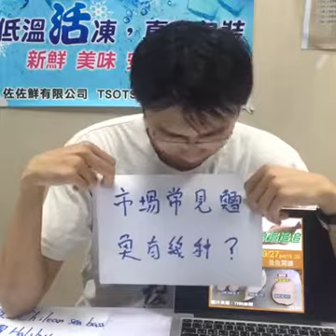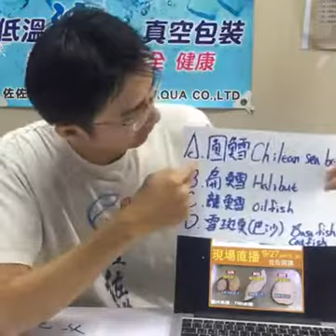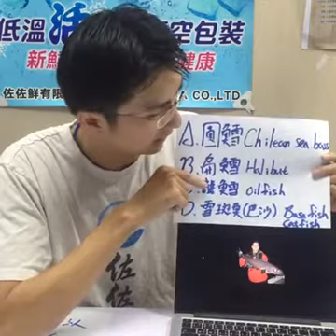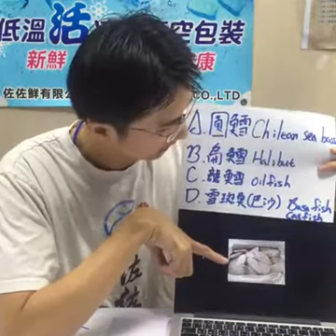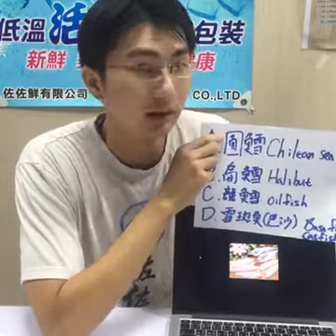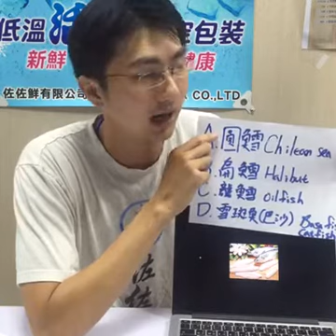【佐佐鮮海鮮小學堂】鱈魚是什麼魚？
解答市面上各種「鱈魚」的真相以及辨別、注意事項。